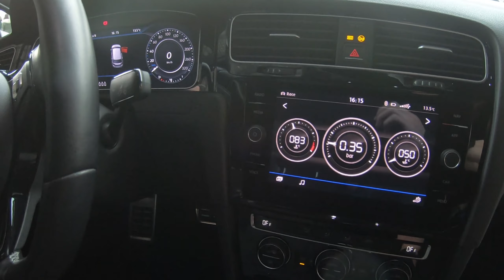Rasso Gaillac 08/03/2020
Dans cette vidéo je vous amène au rasso de Gaillac dans le Tarn qui s'est tenu le 08/03/2020, et à la fin de la vidéo en bonus, un bon son pop and bang (sans cartographie crackle map, c'est la carto d'origine qui est présente) de la VW Golf 7R DSG7 310 ch de mon pote (n'hésitez pas à le suivre sur instagram kvns_7.5r_ sa fait toujours plaisir, merci)
kvns_7.5r_
carsmotors81
gamos_tv

Merci